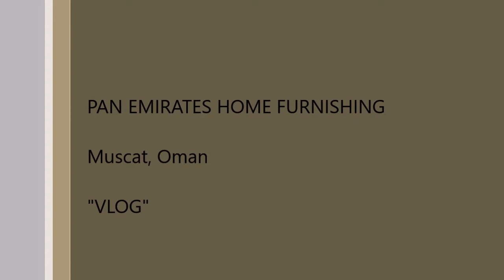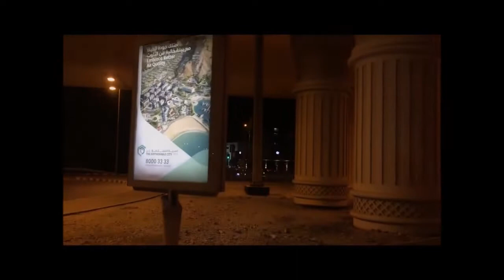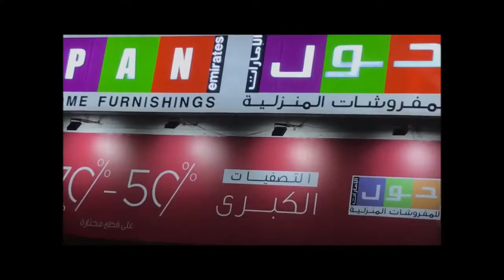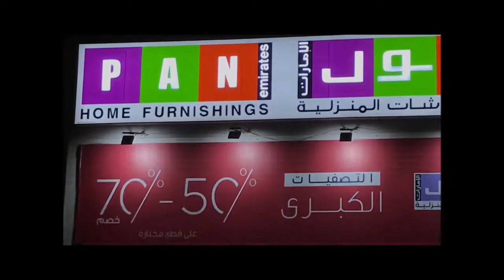PAN EMIRATES HOME FURNISHINGS | VLOG